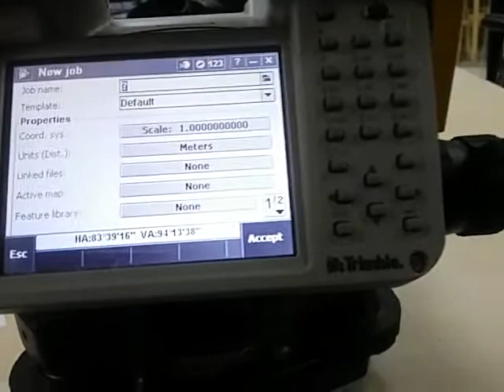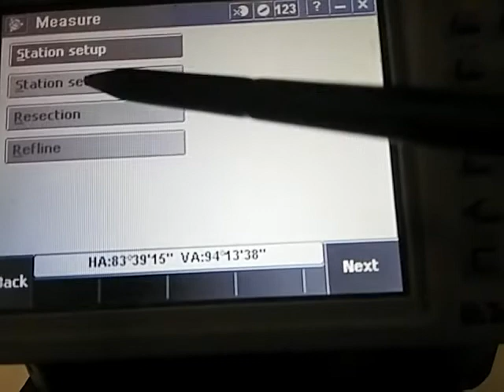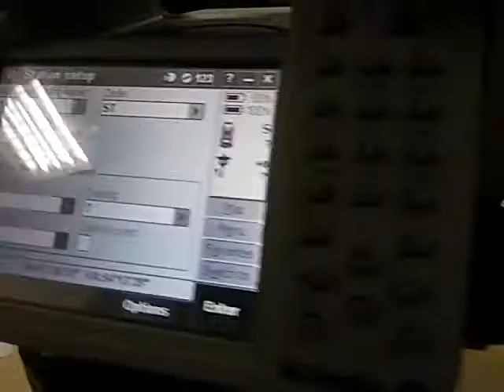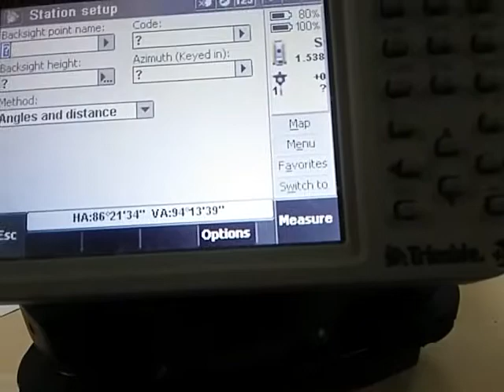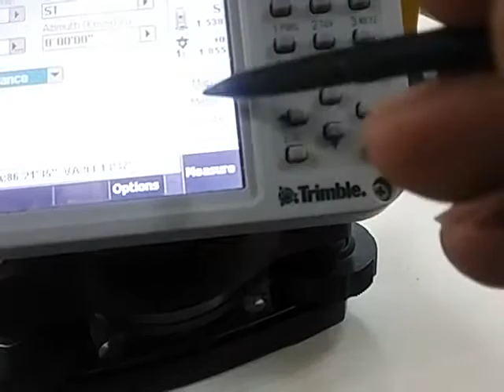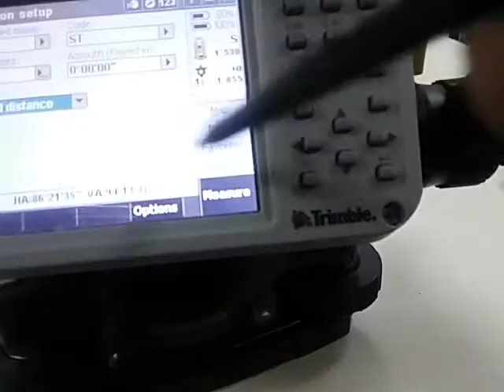Trimble ts station setup no cordnts gvn Lecture 2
If u don.t have coordinates you should setup your total station and do your work with temparpare coordinates and azimat.

Trimble total station M3 series.